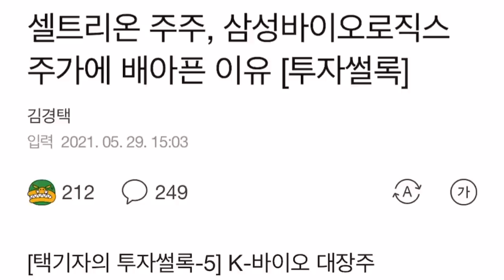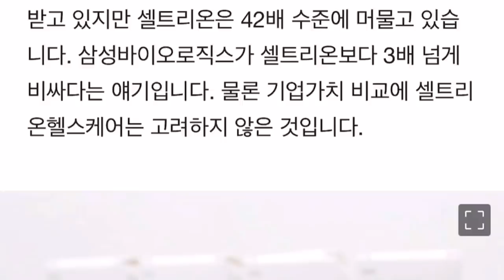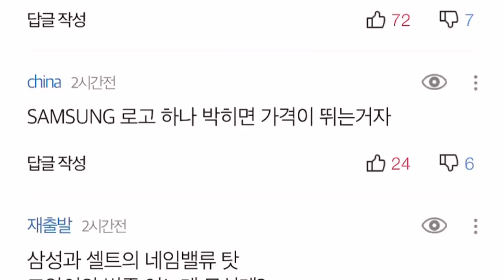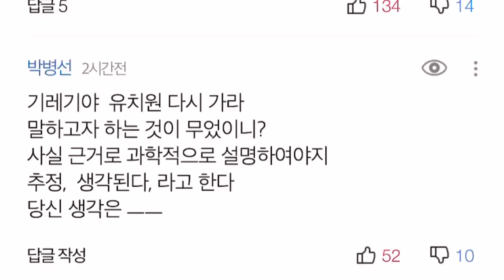셀트리온 주주들이 배가 아프다고? 어이가 없네~~